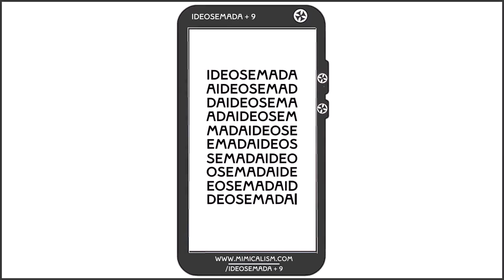Ideosemada Plus 9 - "From Ideosemada to Deosemadai" - A Mimicalism - Polyonom Production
The path taken from "ideosemada" to creating 9 more polyonoms ending with "deosemadai".

For more on the evolving concepts of polyonoms and mimicalism - please

Alternatively see the search results from your preferred search engine for "polyonom" and "mimicalism".

Thank you for your time and entertaining the concepts trailed here.